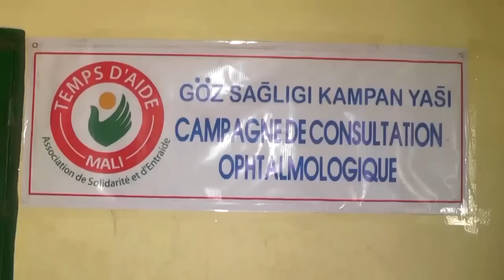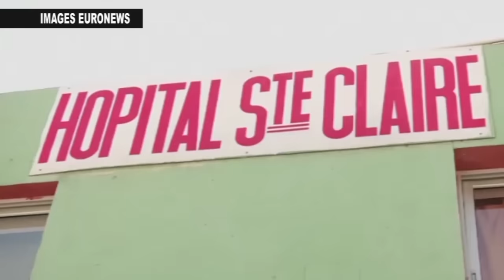Le Journal Télévisé en Français de CHERIFLA TV du 04 03 2017 présenté par Marietou DIALLO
Au sommaire de cette édition du Samedi 04 Mars présentée par Marietou DIALLO…
Le Mali à l’instar de la communauté internationale a célébré le 01 Mars dernier, la journée mondiale de la protection civile. Occasion pour le bureau syndical de la protection civile du Mali, d’organiser la nuit des pompiers édition 2017. C’était sous la haute présidence du ministre de la sécurité et de la protection civile.